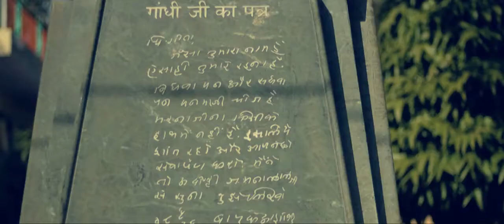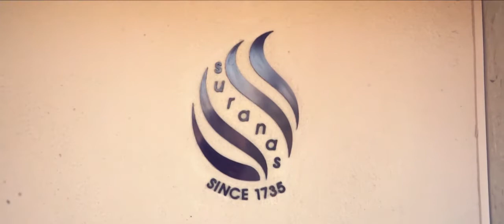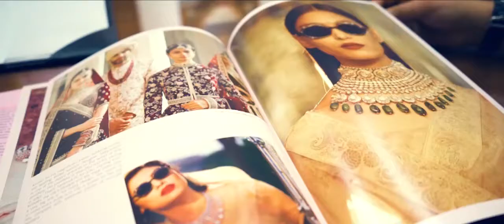Surana Jewellers - Story of Legacy ,Perfection and Commitment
Surana Jewllers of Jaipur have been the big name in the jewellery industry for the past 280 years. They have maintained their quality and their styles, providung some breathtaking pieces of jewellery to some of the notable names in the world. They have not only given the world some fine pieces of gems but have also contributed in a big way in creating the the actual gems of the country - children. They have been associated to various social activities targeted towards the overall development of children, be it education, sports or basic amenties, Suranas have always been there, creating marvels both in their workshops as well in schools.